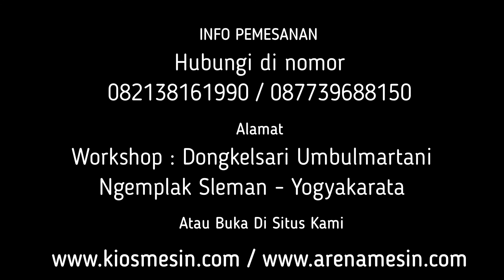Mesin Cincang Kacang Tanah Untuk Taburan martabak - Mesin Giling Kacang Taburan Roti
Kami CV. KIOS MESIN menyediakan Mesin Pencacah Kacang Tanah berbagai tipe sesuai kapasitas yang anda butuhkan. Untuk mengetahui harga dan penawaran khusus silakan telepon atau WA ke 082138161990 (Simpati) 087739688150 (XL) ATAU BUKA DI atau dapat juga datang langsung ke tempat kami (Gudang) Workshop : Jalan Grogolan, Dongkelsari, Umbulmartani, Ngemplak, Sleman, Yogyakarta